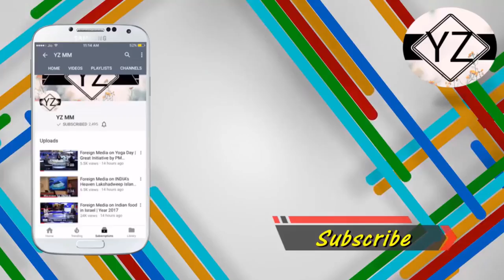Foreign Media on INDIA vs PAKISTAN Final Match ICC Champions Trophy 2017 INDIA will Win Latest